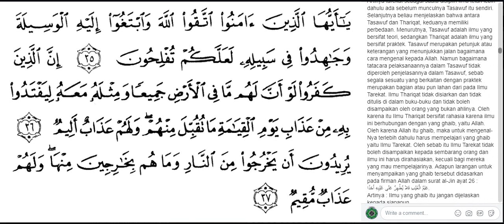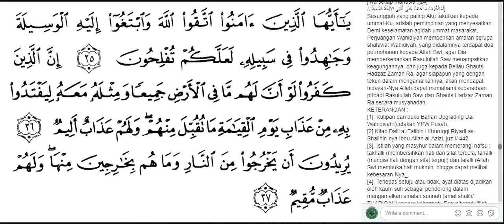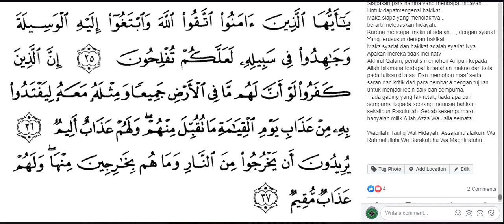Syariat-Thariqat-Maqrifat-Haqiqat Dalam Pandangan Islam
Karya Tulis Saya